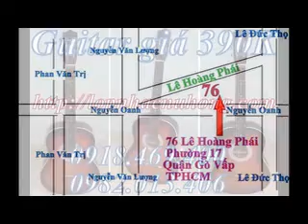Cửa hàng bán đàn guitar classic 390k , tiệm bán đàn guitar thùng màu gỗ 390k